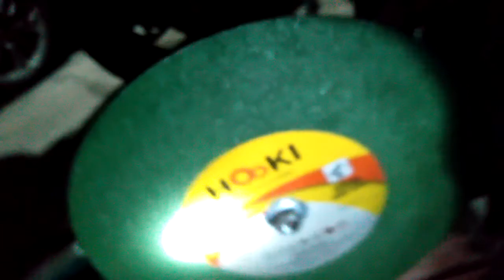ANG LAKI NG ANGLE GRINDER KO, GAWAAN KO NG STAND SUPPORT